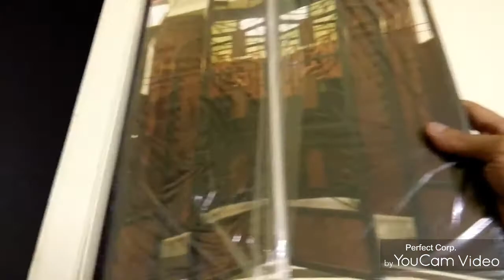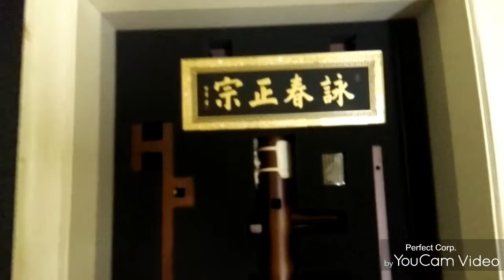Ip Man 3 - Enterbay 1/6 Scale Action Figure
Enterbay
1/6 Scale Action Figure
Unboxing

*Box a bit dusty because I keep it in the box for a quiet long time